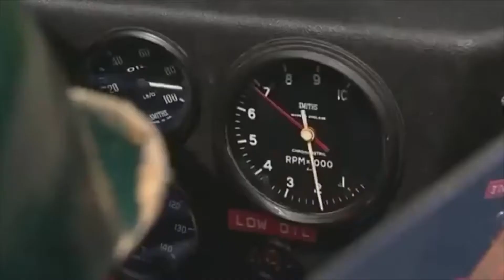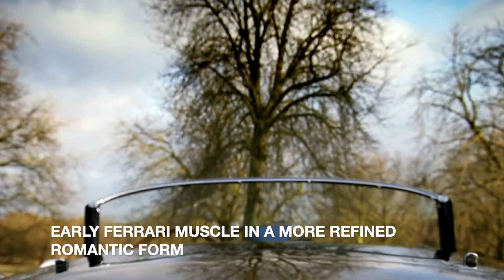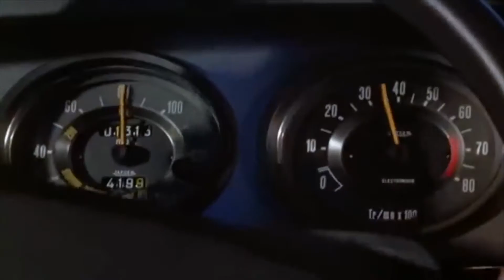The Top100 Most Beautiful Cars, Episode 13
40. 2007 Alfa Romeo 8C Competizione
Voluptuous, V8-powered, low-volume and expensive, the 8C was less than pure for being Maserati-powered, but it was a beauty in both coupé and Spider forms. It made beautiful sounds, too.

39. 1966 Jaguar XJ13
The XKSS made modern with a mid-mounted V12 and a stance that seemed to suck this XJ onto the road, years before the era of skirts, splitters and flat underfloors.

38. 1960 Ferrari California SWB
Early Ferrari muscle in more refined, romantic form. Quite simple lines, but the glassed-over headlights, finely wrought grille and air scoop hint at the V12 beneath.

37. 2011 Lamborghini Aventador
Lamborghini is all about drama, and it doesn’t get much better than a cab-forward slice of it in the shape of the Aventador, a brilliant confection of hard edge, sensuous curve and undamming power.

36. 1974 Citroën SM
A wide, glassed-in nose, a rear track decisively narrower than the front, a car that rides higher on the move than it does at rest: it sounds bizarre, but the SM remains sensationally, lusciously beautiful.

If you like this video please do share this with your friends & family members or someone who need this here is the link to the video